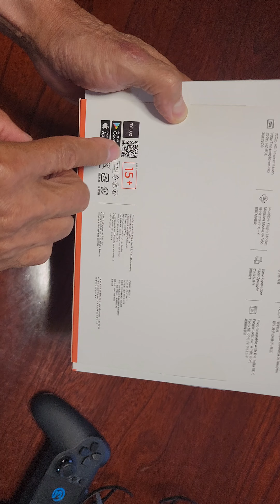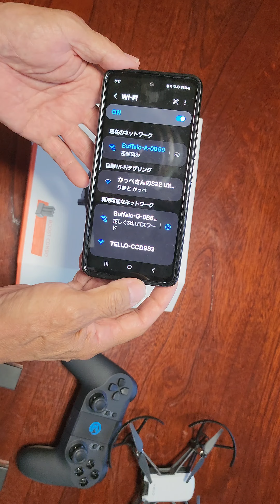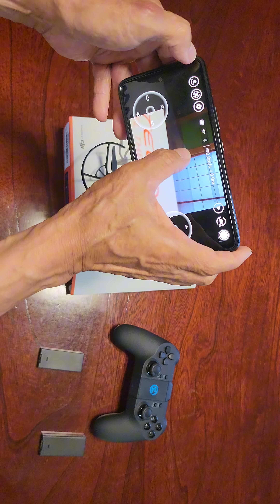【4K】ドローンTELLOの接続 [4K] Connecting the drone TELLO